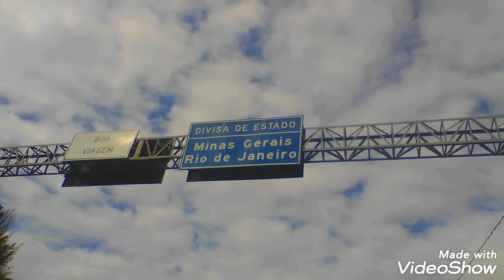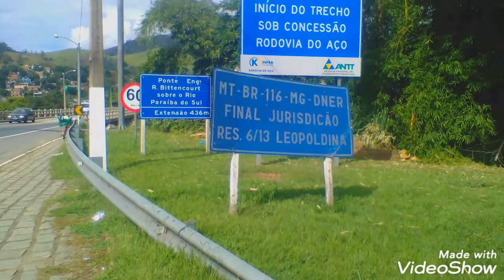Divisa Minas gerais a Rio de janeiro chou